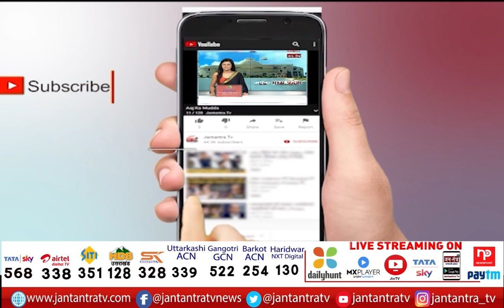PM Modi On Mission Punjab | PM Modi Fateh Rally In Punjab | BJP Fateh Rally | Punjab Election 2022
About Video:
PM Modi Fateh Rally In Punjab Today

In This Video: BJP Fathe Rally,
BJP Fathe Rally In Punjab,
PM Modi fateh rally,
bjp fateh rally,
Pm Modi Punjab,
Pm Modi Punjab Election Campaign,
BJP Fathe Rally,
BJP Fathe Rally Punjab,